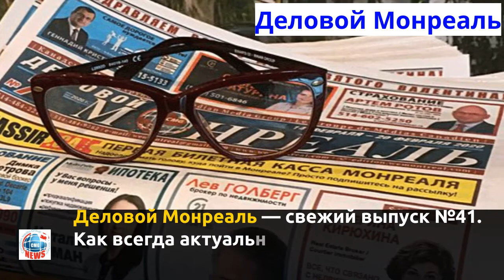Деловой Монреаль News 10 10 2020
Актуальные новости Делового Монреаля. Всё о бизнесе и для бизнеса. Всё о жизни и для жизни. «ДМ» – это информационный инструмент, задача которого помогать бизнесу в реальной жизни в Монреале и Канаде.